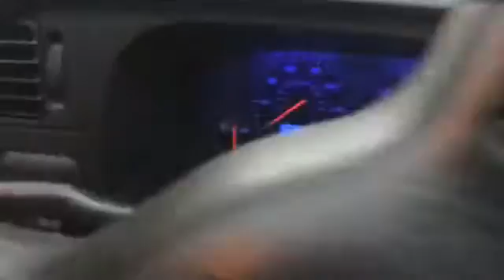Lost money bag now red light flashing water Fun Car deep Spain Granada